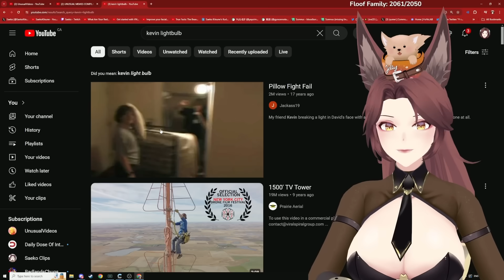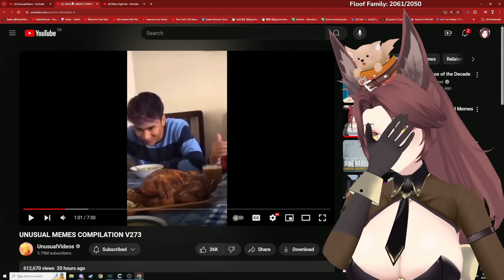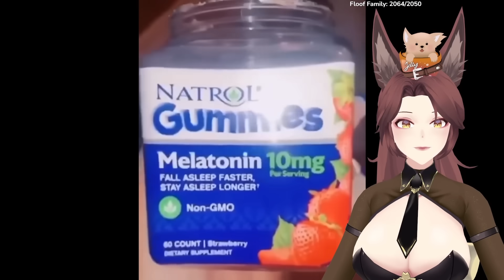Might Be Too Much Sauce | Saeko Reacts To Unusual Memes V273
Check out the clips channel here!: @SaekoClips